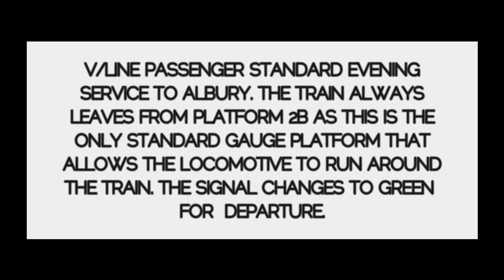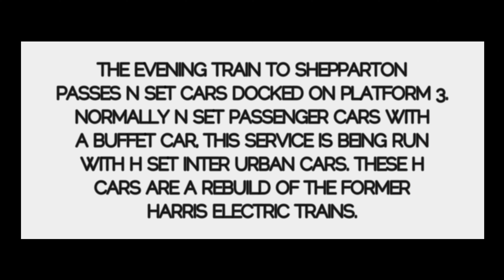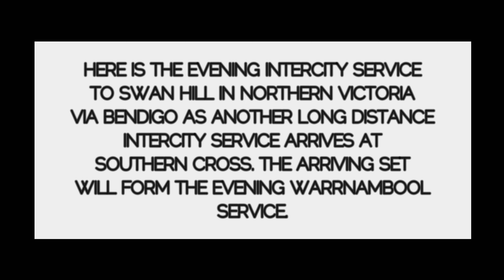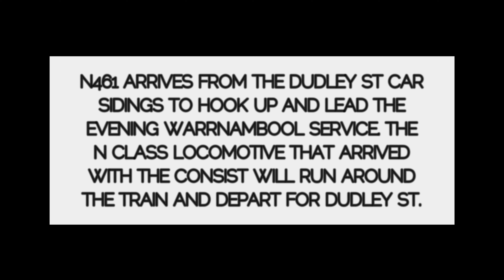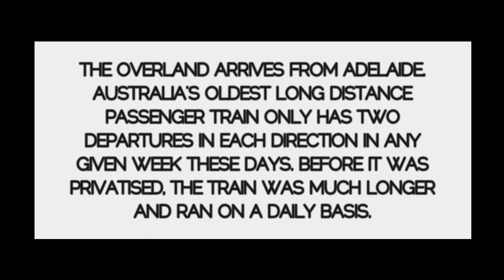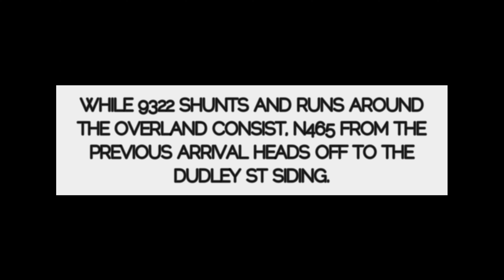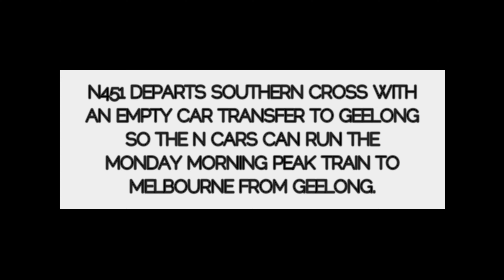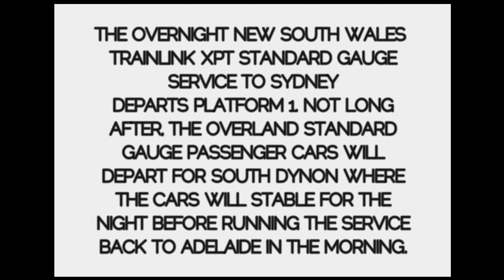Shunting The Overland Passenger Train & other V/Line Passenger Trains at Southern Cross Station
Today Schony747 is back at Southern Cross Station on a Sunday night to video the arrival of The Overland Passenger Train from Adelaide and the shunting of the passenger cars to South Dynon where the cars will stable overnight before running back to Adelaide on the Monday morning.

I was at Southern Cross Station to film the V/Line P Class and The Overland arrival and shunt as well. What I did find out was Southern Cross is a fairly busy location from around 6pm to 8pm on a Sunday night with a number of long distance N Class Diesel Locomotive Hauled Passenger Train departures and some interesting shunting movements as well. Add The Overland and NSW Trainlink XPT and it turned out to be an interesting few hours at Southern Cross Station.

Here is The Overland other Diesel Hauled Trains at Southern Cross Station. Have a great week - Brenden S.

Filmed March 6th 2022 Southern Cross Station